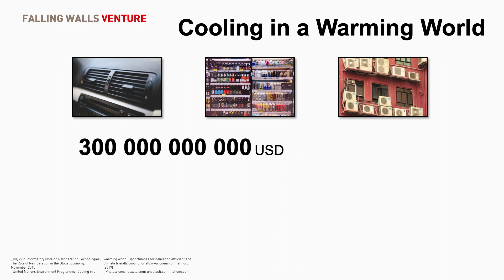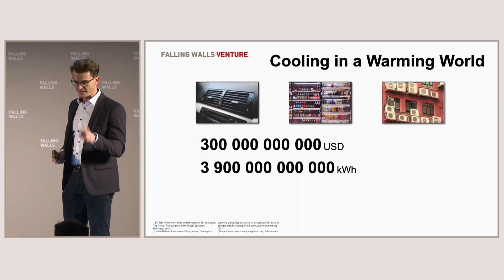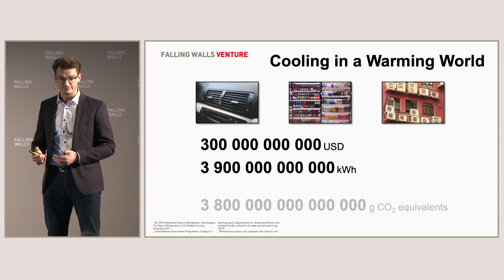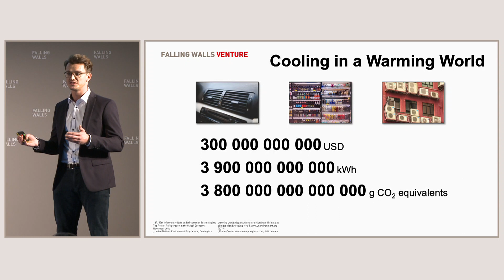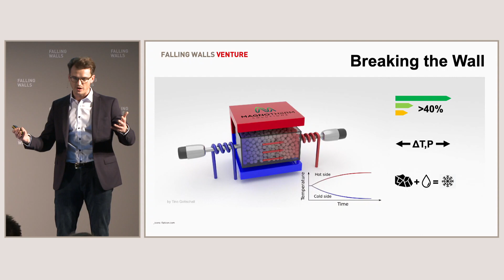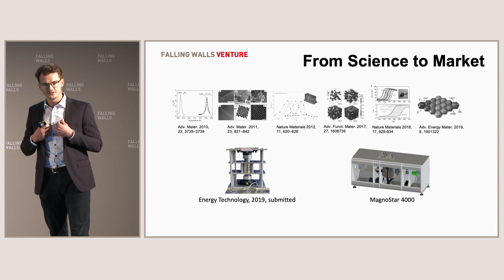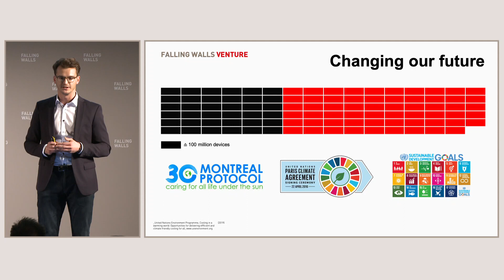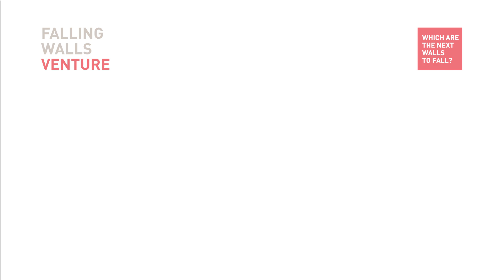Falling Walls Venture 2019 – Magnotherm Solutions: Breaking the Wall to Magnetic Refrigeration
Falling Walls Venture is an international forum for outstanding science based start-up companies, venture capitalists and strategic investors as well as their wider academic and business environment. Twenty-five leading academic institutions present their most outstanding science based enterprises to an audience and a distinguished jury. Falling Walls Venture takes place every year on 8th of November, the eve of the Falling Walls Conference in Berlin.

Magnotherm Solutions, Technische Universität Darmstadt, Germany